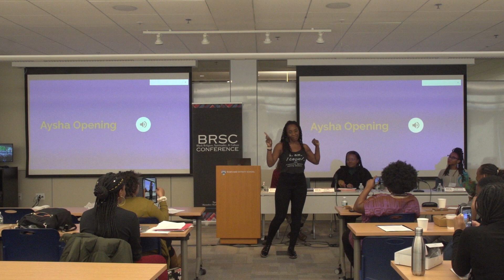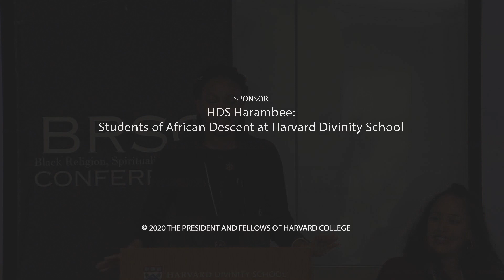Black Imagination and the Beyond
Panel 3 at the fourth annual Black Religion, Spirituality, and Culture Conference, held February 28, 2020. This year's theme was Black Womxn at the Center, highlighting Black womxn doing praxis-driven work in academia, ministry, and the arts, all broadly-defined, and acknowledging self-identified womanists or Black feminists doing work that centers folks at the margins.

Featuring Aysha Upchurch, youth and social justice advocate, transformative educator; Yeshi Milner, founder & executive director, Data for Black Lives; Prof. Cheryl Giles, Francis Greenwood Peabody Senior Lecturer on Pastoral Care and Counseling at HDS; Sequoria Dickerson, interim director of Prophetic Resistance Boston; and Azmera Hammouri-Davis, MTS candidate at HDS.